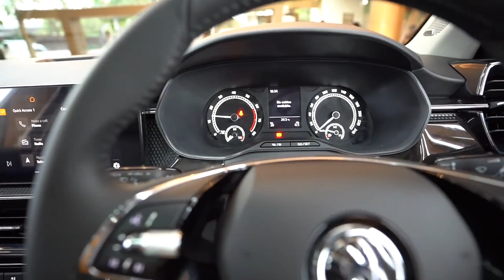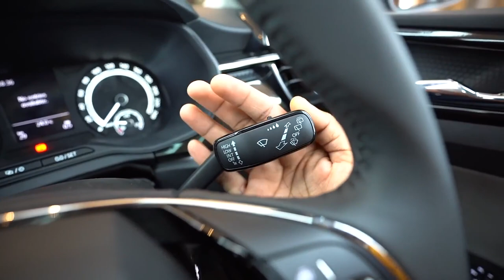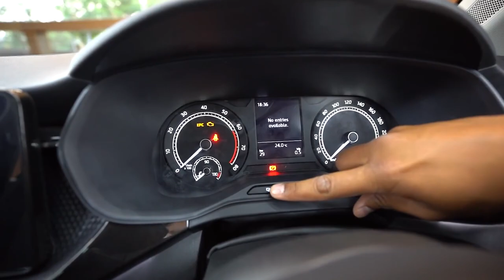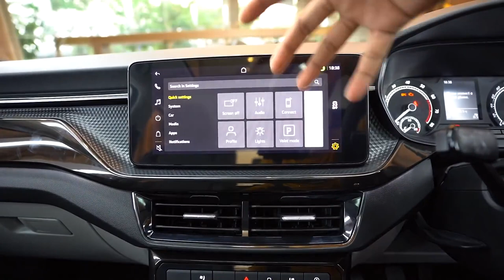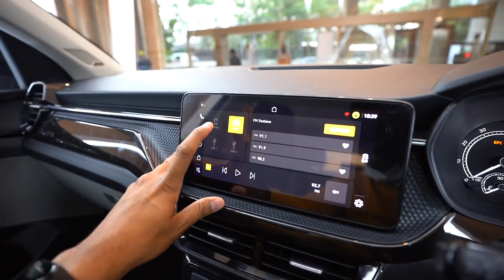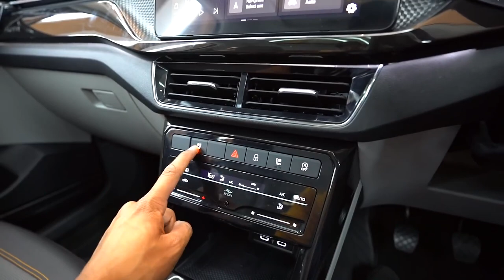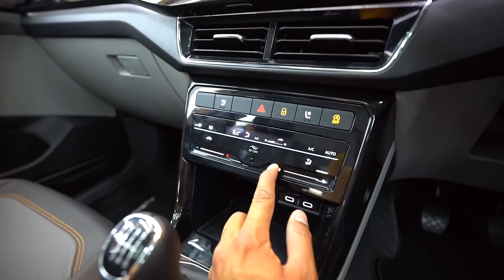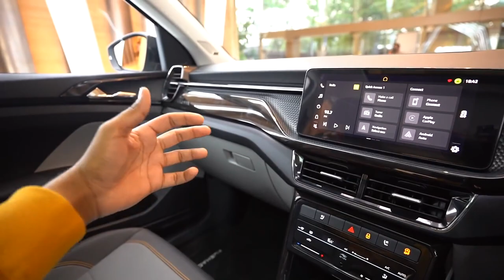Skoda Kushaq First Impressions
Namaste, Watch this video to know about Škoda India’s new SUC Car Kushaq.